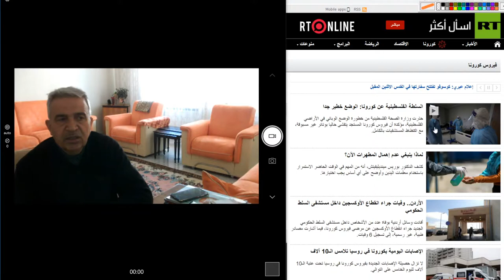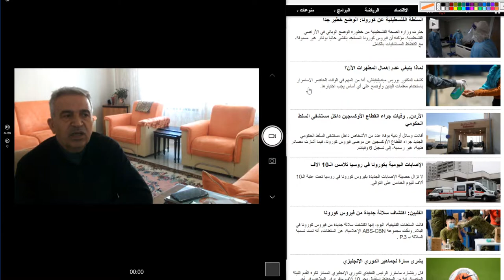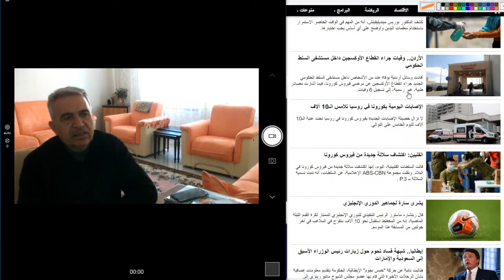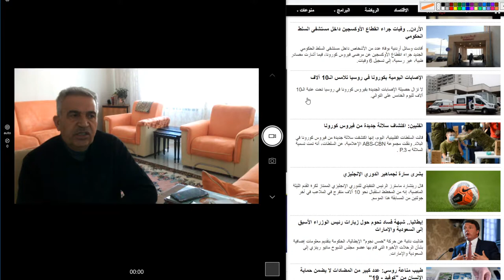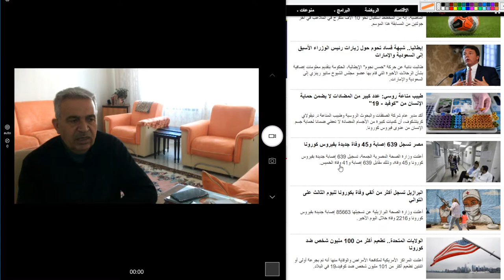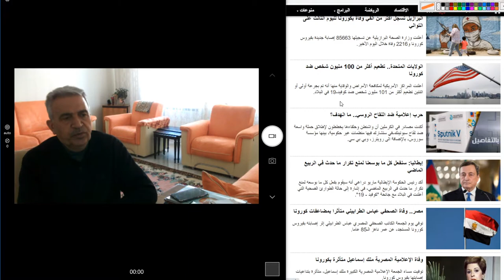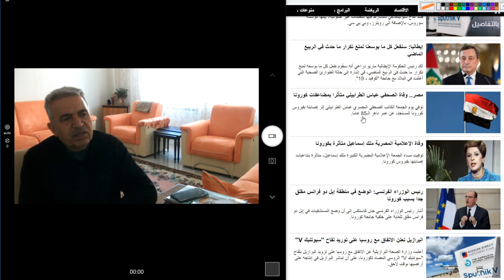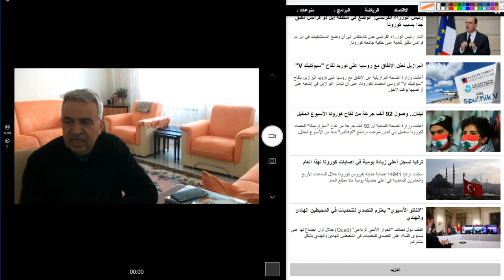Arapça RT Arabic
Korona vakaları ile ilgili güncel haber başlıkları tercüme atölyesi